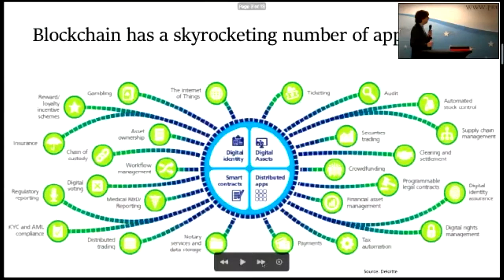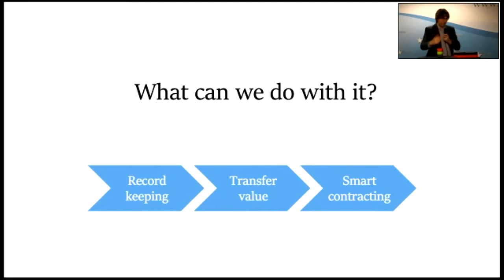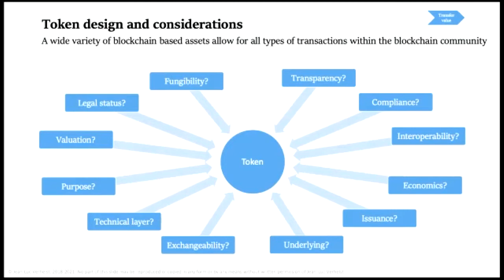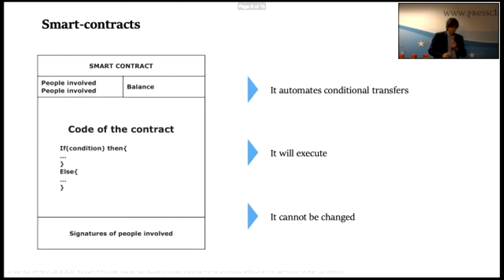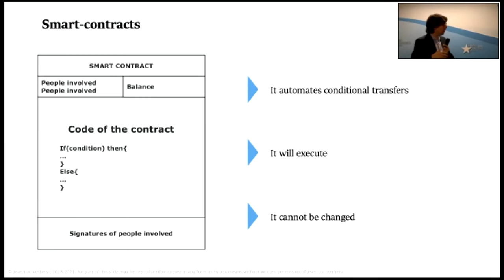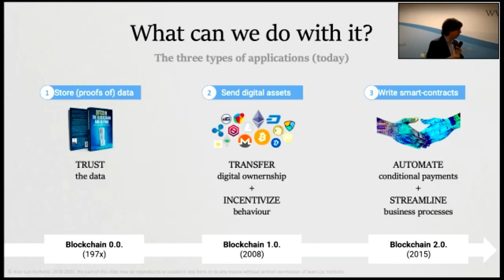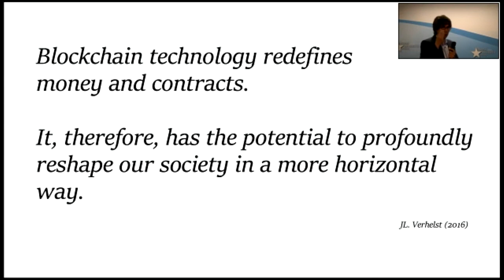BBC 6 octobre 2021 - 1 Jean-Luc Verhelst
La Brussels Blockchain Conference est la rencontre entre les décideurs publics et privés et les entrepreneurs Blockchain. La première édition avait lieu le 6 octobre 2021 au Press Club à Bruxelles et a réuni plus de 250 participants. Cette vidéo fait partie de la diffusion en ligne de la conférence.
Les organisateurs, Raoul Ullens (entrepreneur) et Christophe De Beukelaer (député au Parlement bruxellois), veulent contribuer à mettre Bruxelles et la Belgique sur la carte mondiale de la blockchain.
Restez au courant des prochaines étapes sur blockchainconference.brussels